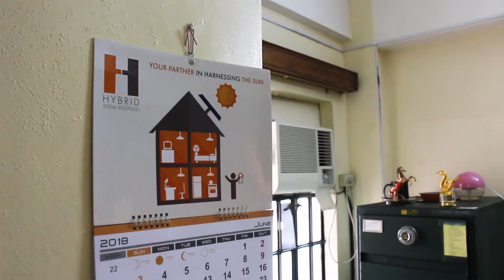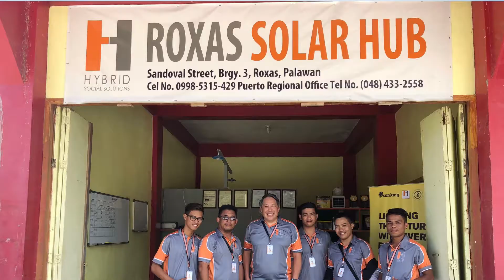Hybrid Social Solutions AVP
Join Hybrid Social Solution's efforts to eradicate energy poverty in the Philippines by enabling rural communities to access innovative solar-powered solutions.

Produced by Erin Redding and Sabrina Schnabel.